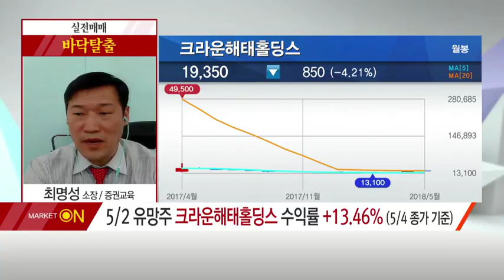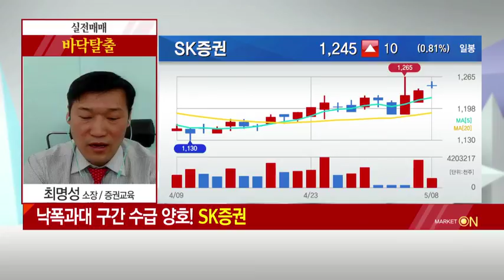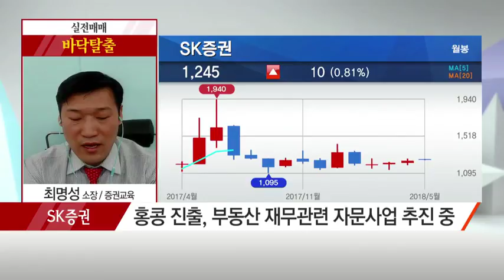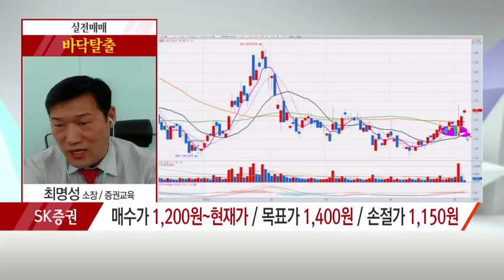[최명성의 바닥탈출] 낙폭과대 구간 수급 양호! SK증권 - 최명성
05/08 출발! 마켓온2부

* 5/2 유망주 크라운해태홀딩스 수익률 +13.46% (5/4 종가 기준)

* 낙폭과대 구간 수급 양호! SK증권
 - 홍콩 진출, 부동산 재무관련 자문사업 추진 중
 - 지난해 영업이익 295% 증가